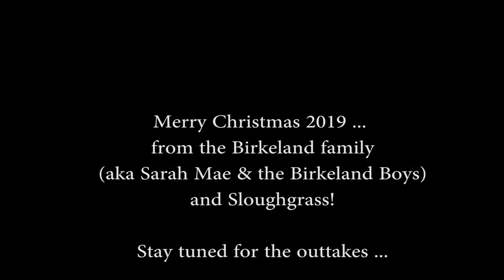2019 Birkeland Family Christmas Video Greeting (aka Sarah Mae and the Birkeland Boys)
Here we go again -- unscripted and "amplified" this year! Merry Christmas from Sarah Mae and the Birkeland Boys!